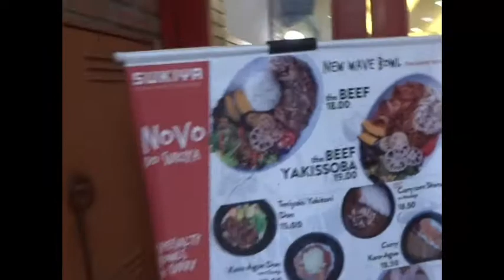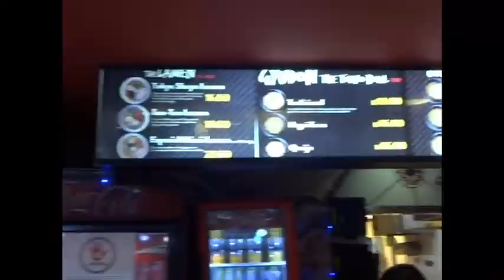【ブラジルですき家の牛丼食べてみた】comi "sukiya" no Brasil